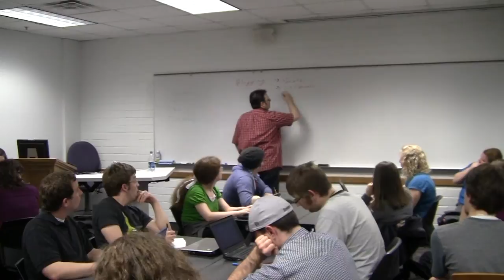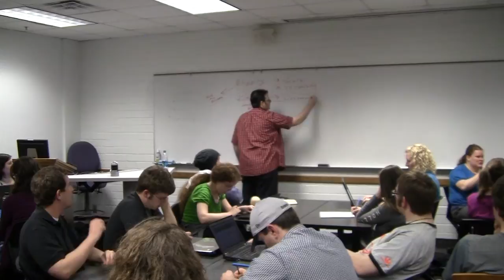Brandon Sanderson 2013 Lecture 11: Self Promotion & Platforms Pt 1 (2/8)